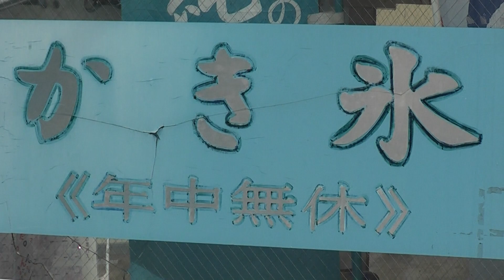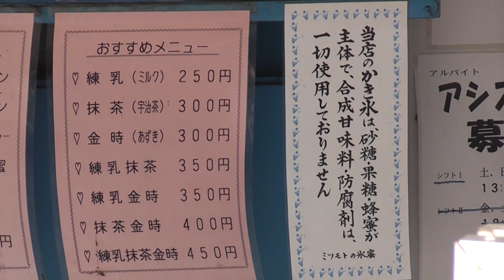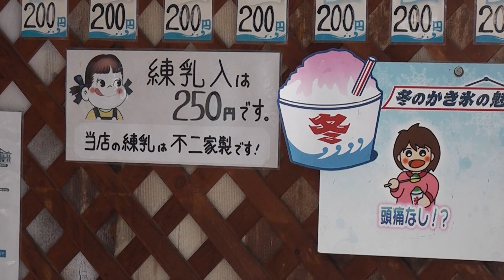河田氷や（外観）【秋田県・大館市】 2020.02.08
所在地：秋田県大館市大館26